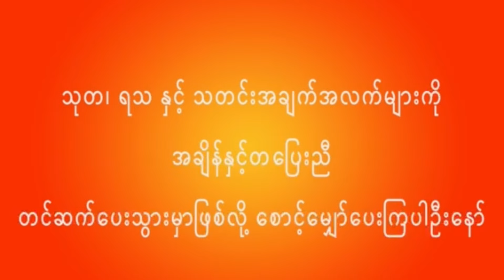၃၃ - တင်ညွန့်(အပိုင်း ၆)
၃၃ (အပိုင်း ၆)
စာရေးသူ - တင်ညွန့်
စာဖတ်သူ - အသော်